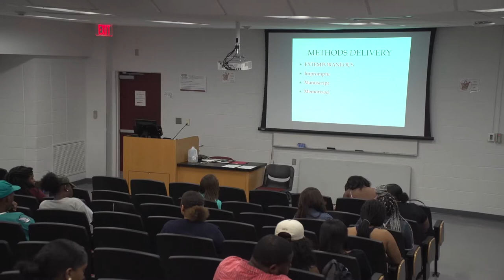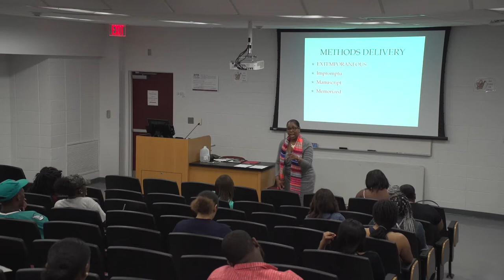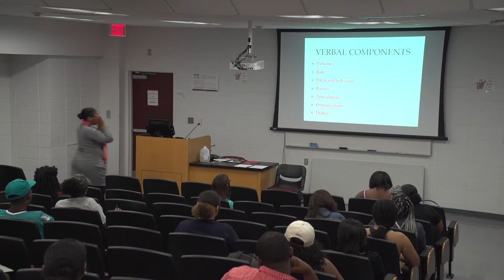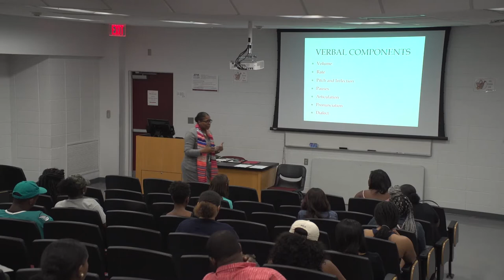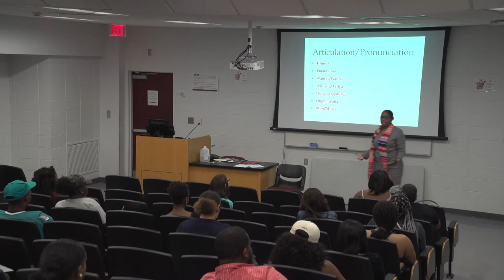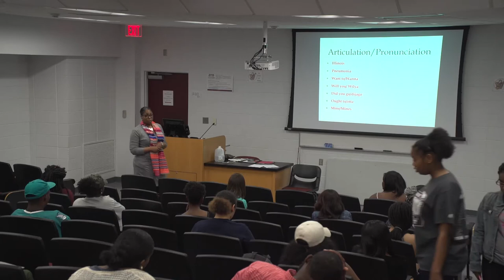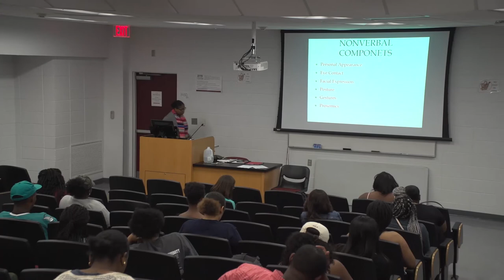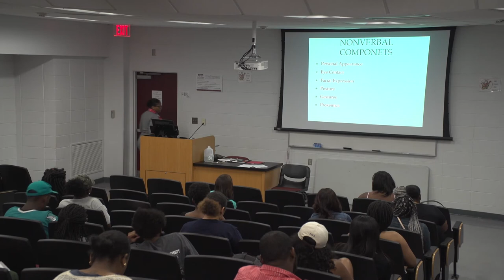NCCU Eagle TALONS April 12th 2017 1